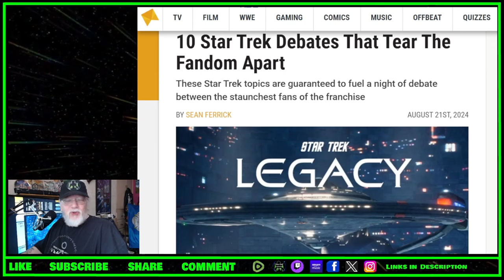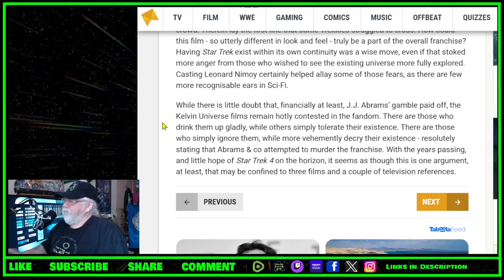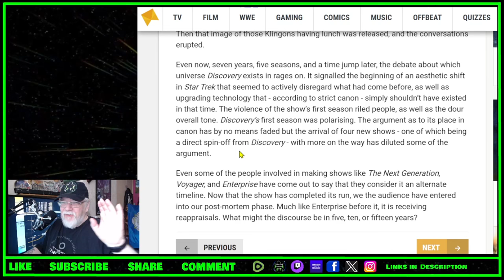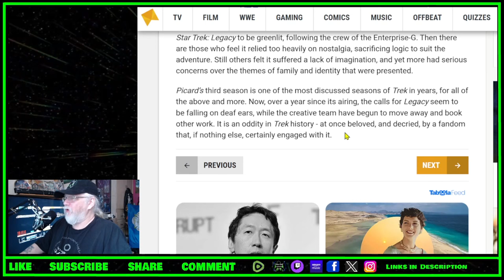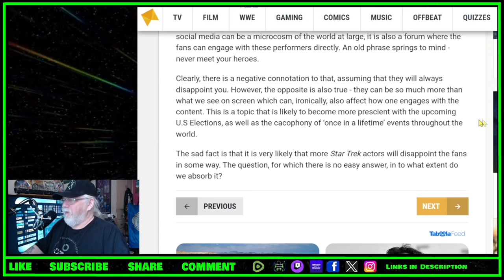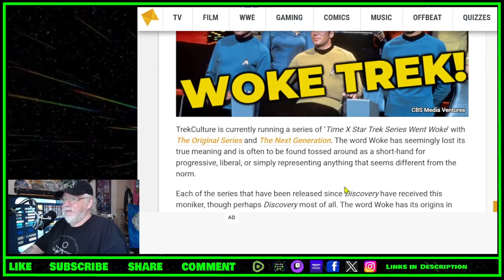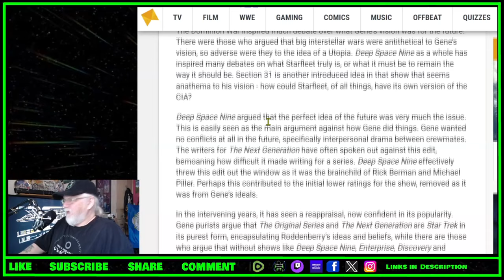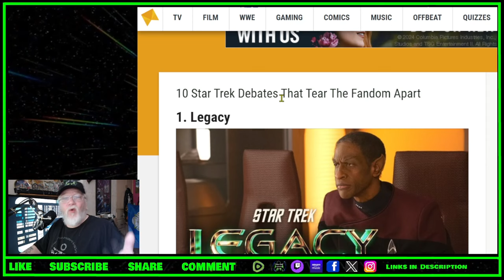"10 Star Trek Debates That Tear The Fandom Apart" - TOYG Lists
"10 Star Trek Debates That Tear The Fandom Apart"

Criticism
Reporting
Teaching
Review